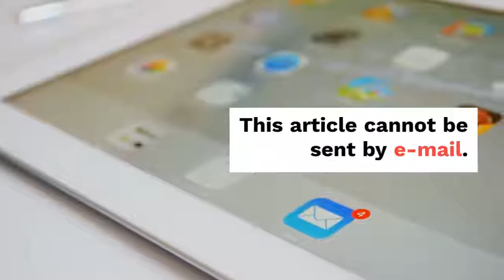Video Lesson - Sign up for a free 1:1 live lesson at eCh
B 5 B 4. 4.